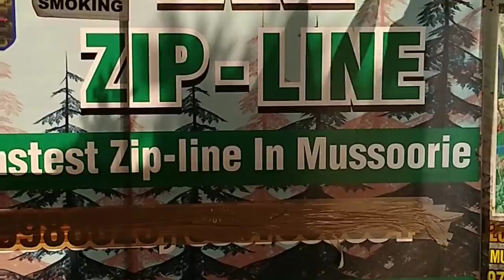Mussoorie l Haridwar l Rishikesh Trip l Uttarakhand